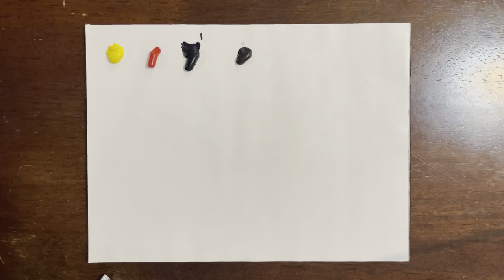flamingos oilpainting birdpainting